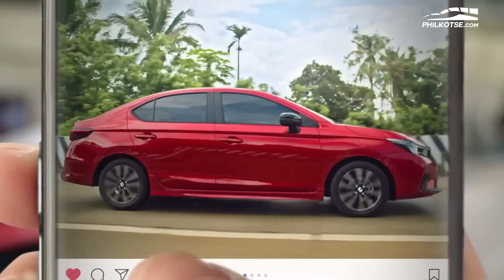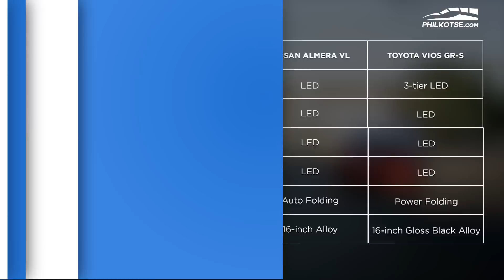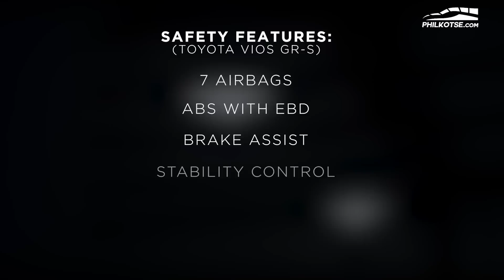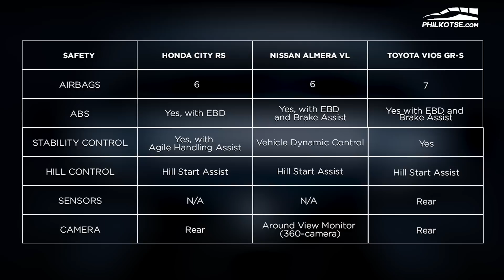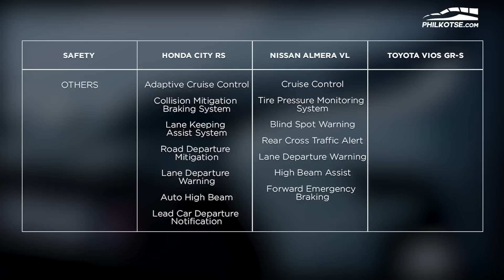Toyota Vios vs Nissan Almera vs Honda City | Philkotse Spec Check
With the Honda City and Nissan Almera each arriving with a facelift this month, it's time to see how they will fare against the segment leader. See the three subcompact sedans duke it out spec by spec in this video.